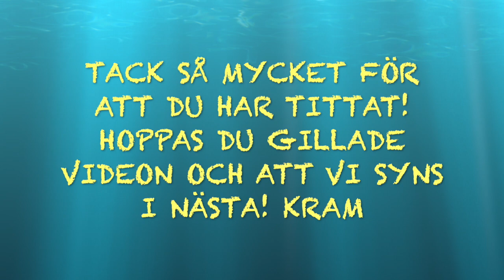DIY JULKLAPPSTIPS: TILL PAPPA l Bil-kit & Kaffe-kit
Välkommen till avsnitt 9 av min julkalender på kanalen där jag lägger upp en video varje dag från den första december till den 24:de! I dagens lucka / video visar jag upp 2 julklappstips som man kan ge till pappa! Självklart kan man ge bort dessa set till andra också men tyckte dom passade bra in på min pappa! Hoppas att ni får lite inspiration!

Glöm inte heller att jag startar en ny giveaway varje vecka fram till julafton så glöm inte att vara med och tävla på Instagram: fannysuperstar

Hoppas du gillar videon och att du har / får en bra dag! KRAM